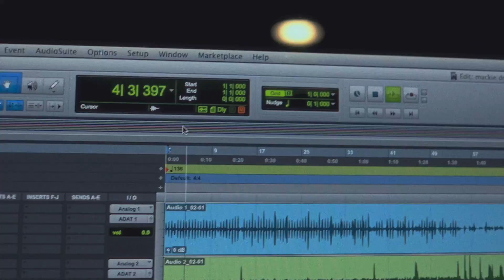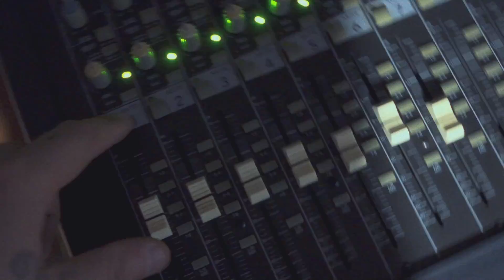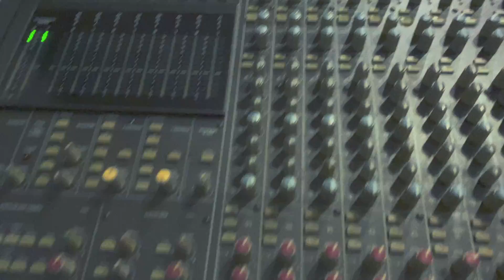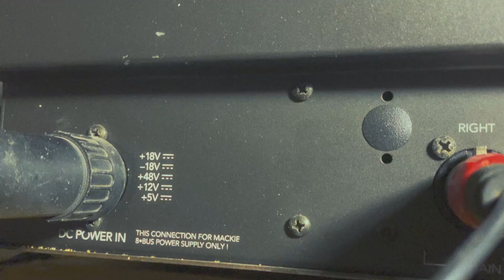Mackie 16 8 2